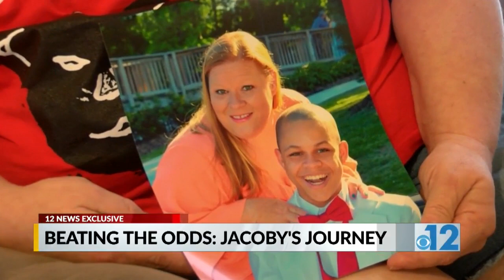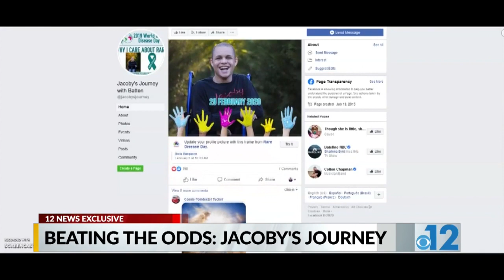Beating the Odds: Remembering Jacoby’s Journey